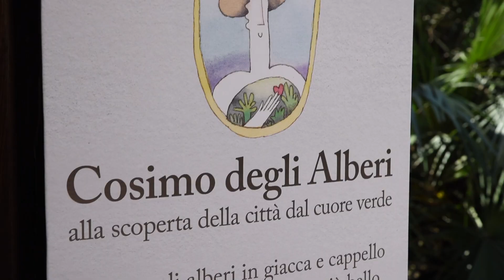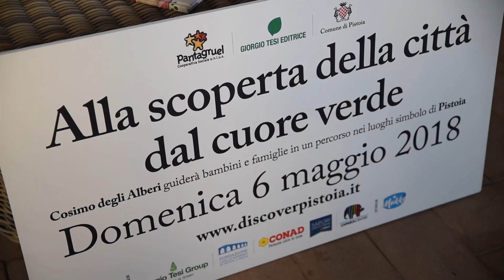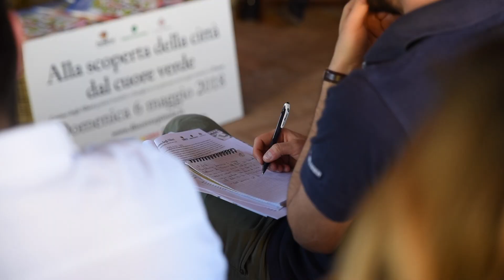Presentazione del libro "Cosimo degli Alberi"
Il 27 Aprile 2018 presso la sede della Giorgio Tesi Group si è svolta la Conferenza Stampa per la presentazione del libro per bambini Cosimo degli Alberi, personaggio nato dalla penna di Martina Colligiani e con le illustrazioni di Michele Fabbricatore, edito dalla Giorgio Tesi Editrice.

Cosimo degli Alberi è uno straniero, un “bislacco viandante” – come lo definisce l’autrice – che ha deciso di vivere sugli alberi e viaggia attraverso i boschi alla scoperta delle bellezze del nostro Paese. Arrivato nella città di Pistoia, ne ammira gli splendidi edifici, i monumenti, l’arte, ma purtroppo si accorge che manca una componente fondamentale: il verde. Cosimo chiede allora aiuto ai bambini, coloro che possiedono lo sguardo più lungo, la meraviglia più autentica e il maggior entusiasmo, e dà loro l’incarico di riscoprirla e custodirla. Il nostro personaggio infatti è sicuro che il futuro della città sia nella mani dei più piccoli, ma soprattutto nei loro piedi, mai davvero attaccati al terreno.

Le immagini e le filastrocche del libro sollecitano una riflessione sull’innato desiderio di esplorazione dell’animo umano, molto evidente nelle azioni dei più piccoli quando sono lasciati liberi di immergersi nel mondo.